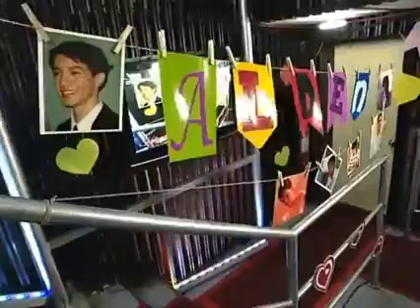Daddy Bae Sings Ngiti with Alden Eat Bulaga Kalyeserye January 2, 2016